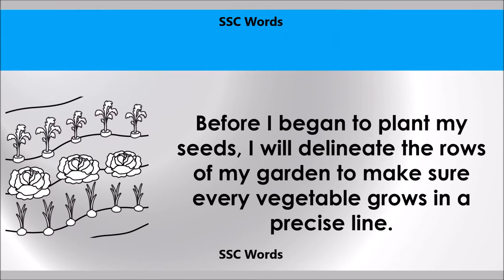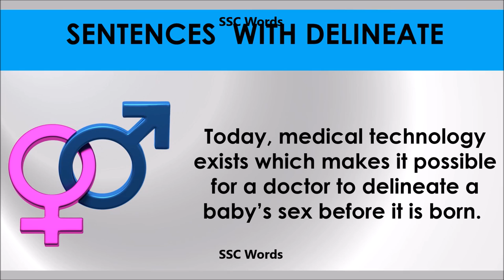Delineate # Improve English # Meaning and 5 sentences # GRE CAT GMAT word # SSC Words